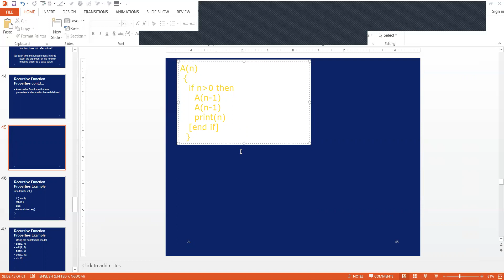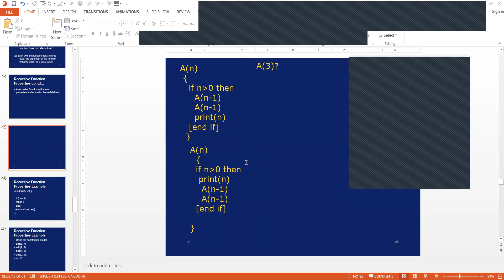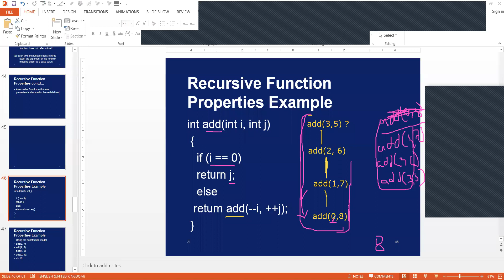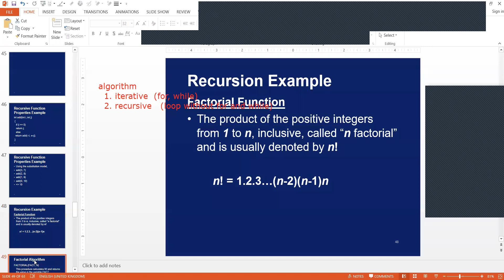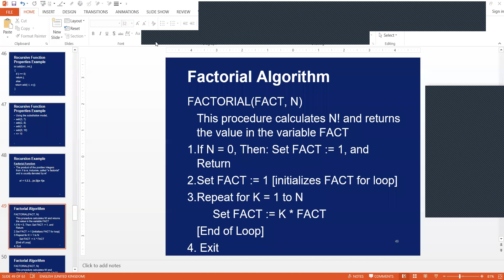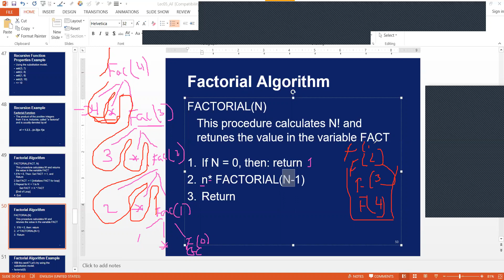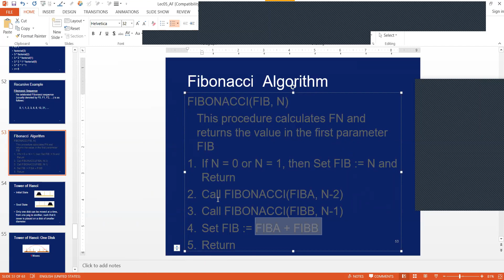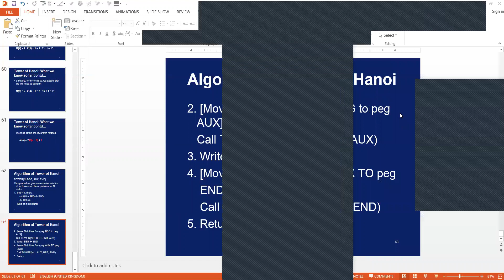Recursion Lecture 2 20 07 2020